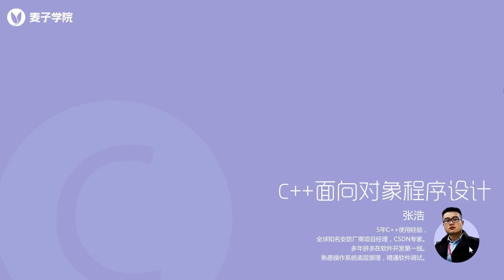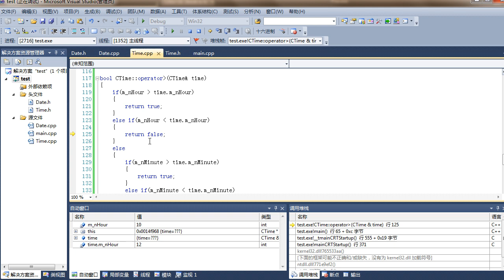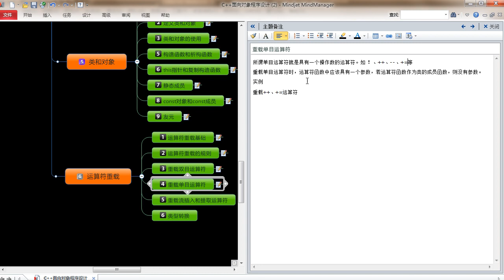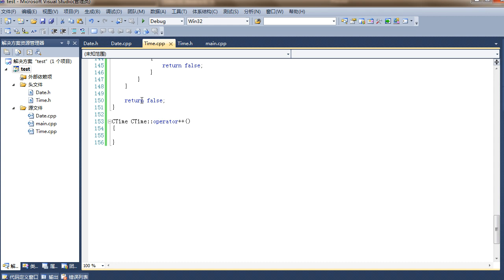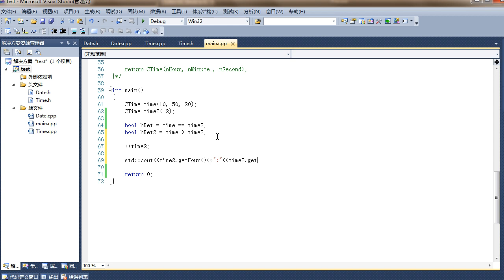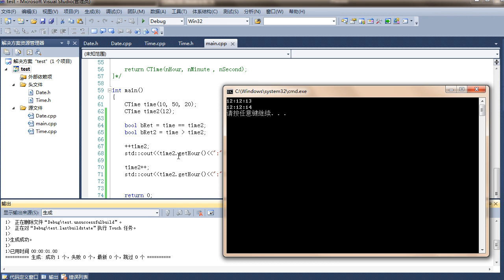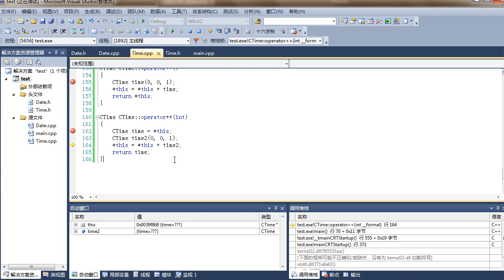C++面向对象编程18 第18节重载二元和一元运算符